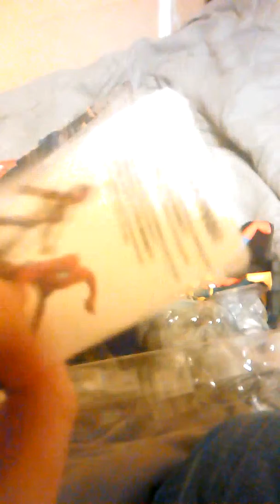Disney infinity 2.0 spiderman